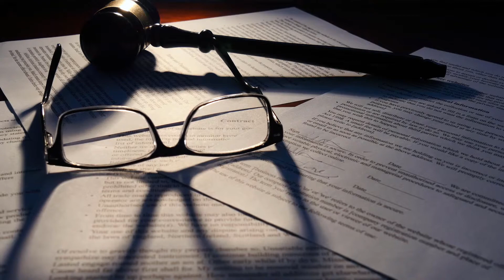What is a Breach of Agreement?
A breach of agreement is a failure to follow through with the terms set out in a legal agreement. This civil wrong is also known as a breach of contract. When people breach agreements, there can be consequences. These consequences vary on the basis of the nature of the breach and other factors, and it may be necessary to take the matter to court to receive satisfaction if the parties cannot work out an amicable resolution.